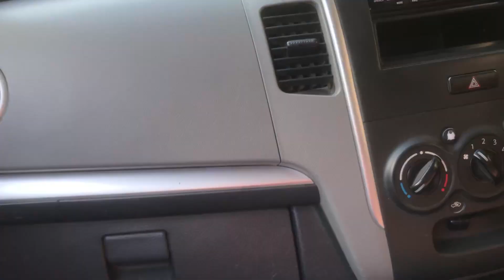JAM CONDITIONS IN DELHI UP BORDER | CHORI CHUPE DELHI M ENTER | LATHI CHARGE | UP ORDER SEALED |vlog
Hello Everyone this is Elesh , I amback with some exciting stuff .In our previous videos we showed different places to visit in kasol n tosh, Holi stash ,n now we’re here with a new content JAM CONDITIONS IN DELHI UP BORDER | CHORI CHUPE DELHI M ENTER | LATHI CHARGE | UP ORDER SEALED .pls go through the video